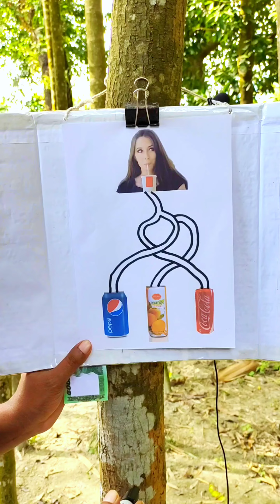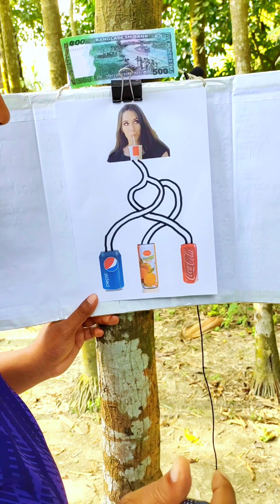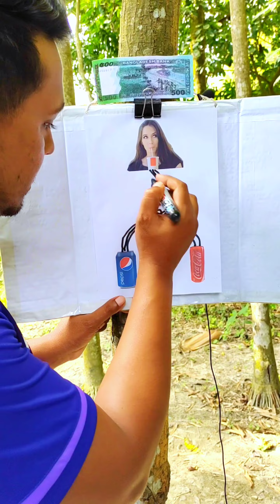মেয়েটি কি খাচ্ছে? বলতে পারলেই ৫০০ টাকা পুরষ্কার। Bangla funny video || New bangla fun.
মেয়েটি কি খাচ্ছে বলতে পারলেই ৫০০ টাকা পুরষ্কার ?